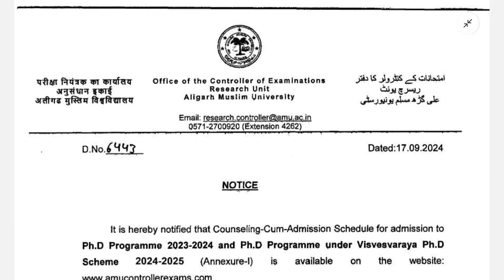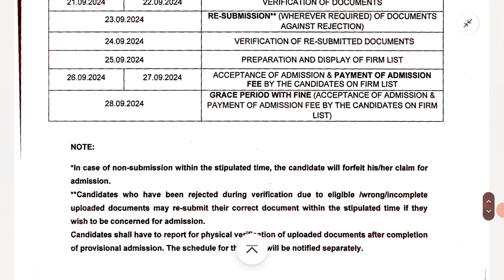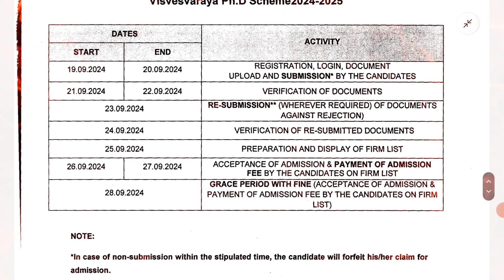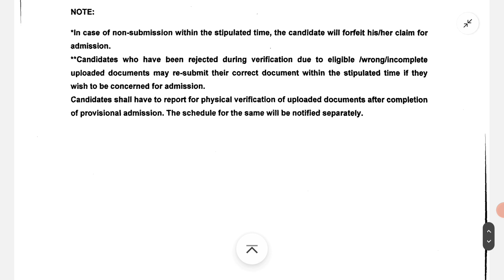AMU Ph.D counselling schedule declared l Phd counselling start 19 to 20 September 2024 visvesvaraya